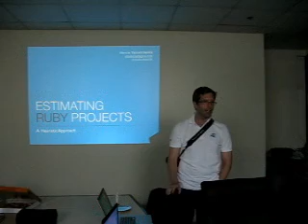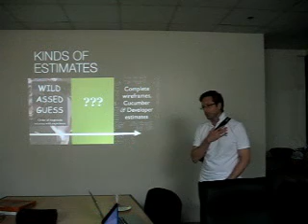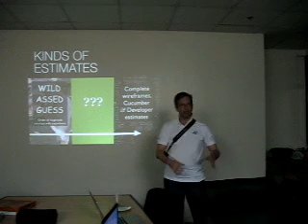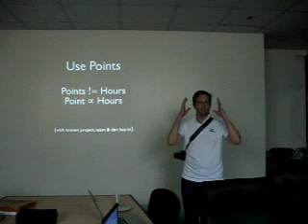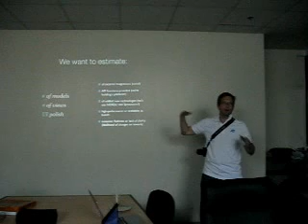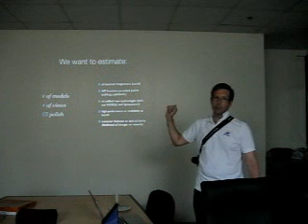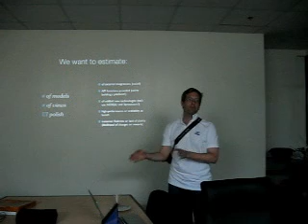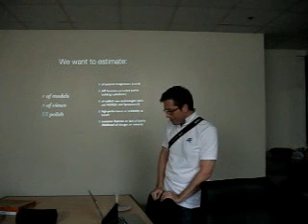Steven on Estimating Ruby Projects, Part 1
Steven expands upon his Pecha Kucha talk Estimating Ruby Projects. PhRUG meetup May 2011